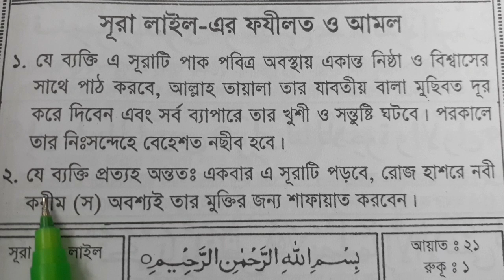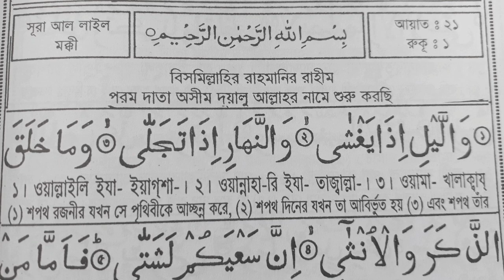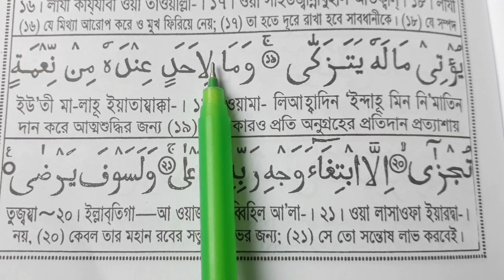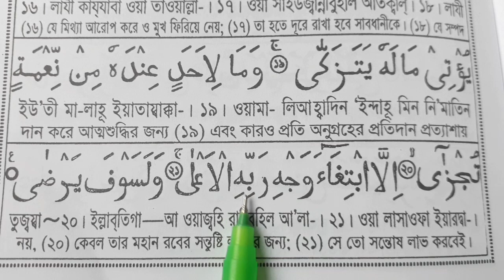সূরা আল-লাইল অর্থ সহ শিখুন | সূরা আল-লাইল এর ফজিলত সমূহ | Sura Al-Lail Full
AMIR HOSSAIN